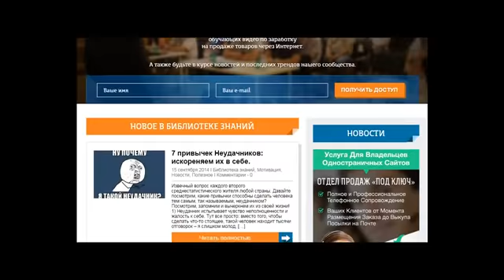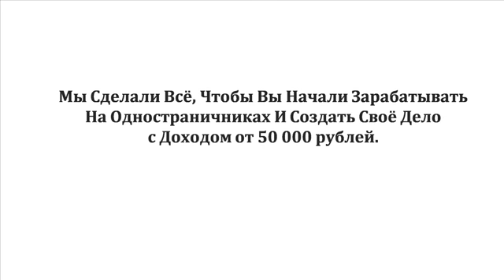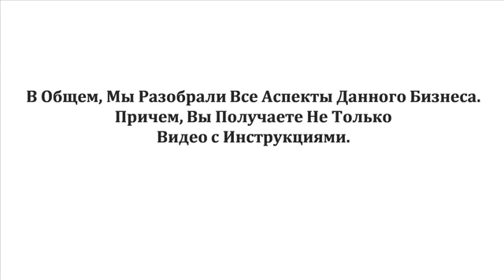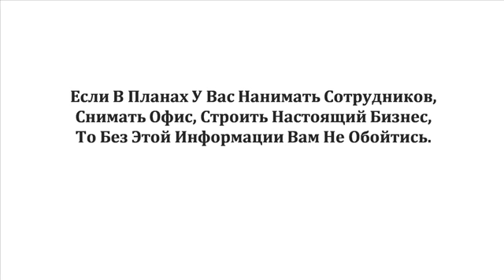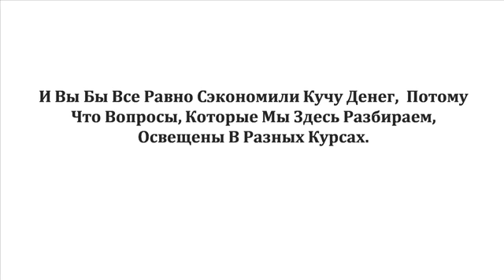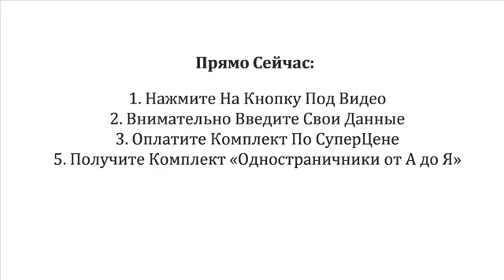Одностраничники от А до Я . (Азат Валеев)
Автор: Азат Валеев
Подробное содержание на сайте АВТОРА, или у нас: